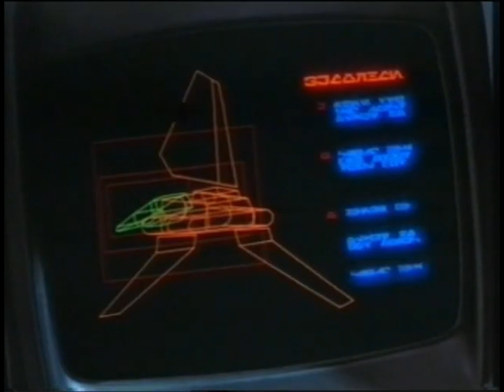El Regreso Del Jedi - Escena Inicial (UK) (50mm Flim Scan) (Español Latino) #1